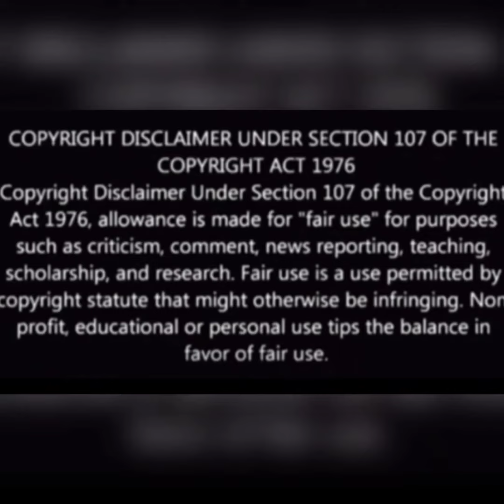Tamizhum Saraswathiyum serial cast real life partner/ தமிழும் சரஸ்வதியும் நடிகர்களின் நிஜ குடும்பம்.